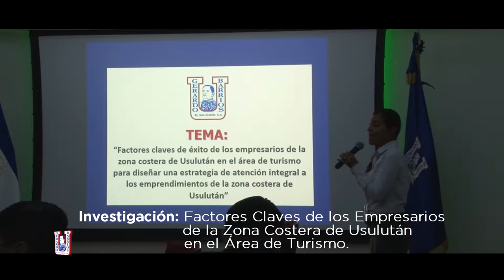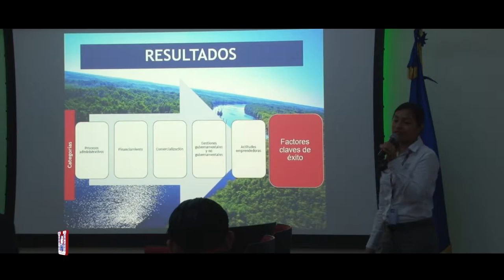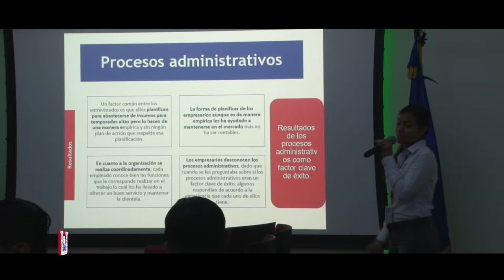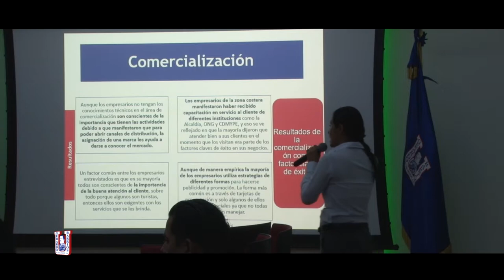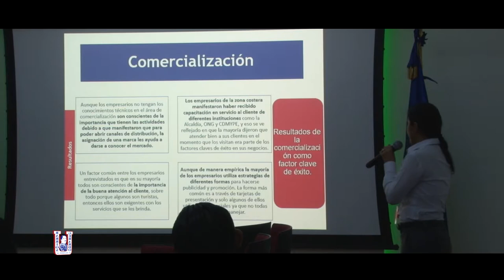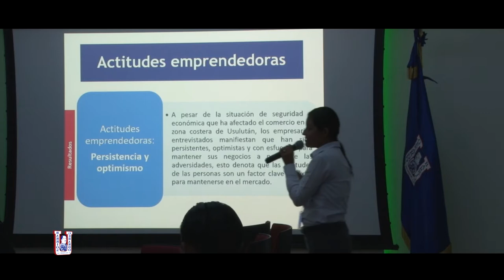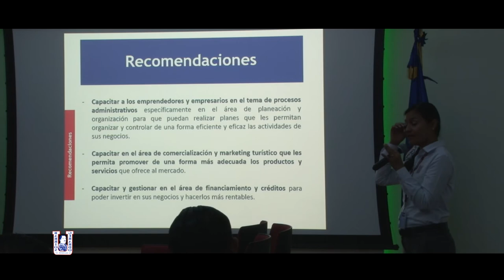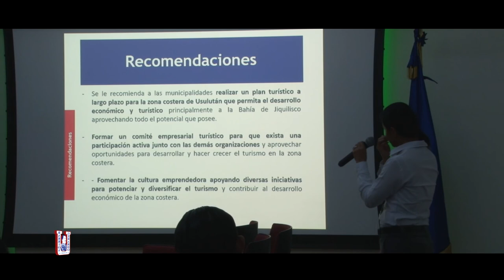Factores de éxito en los empresarios de la zona costera de Usulután en el turismo – Investigaciones